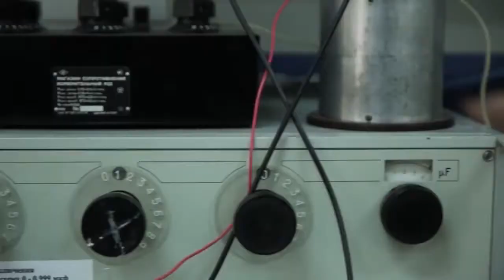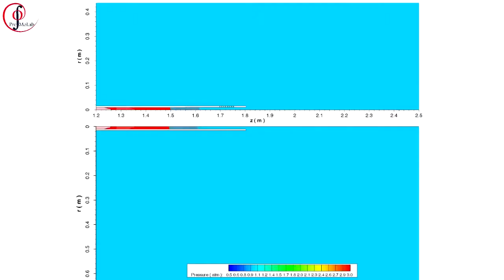Study in Russia. Moscow Institute of Physics and Technology (Official Video)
More information about education for foreigners in Russia you can find on the official

Больше информации про образование для иностранцев в России вы найдете на официальном сайте